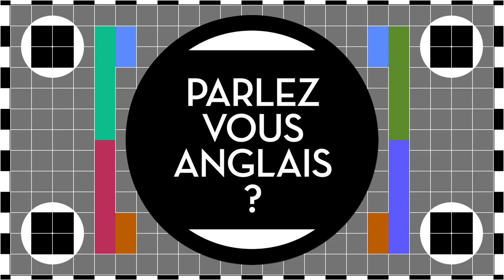Parlez-vous anglais ? // LIVE